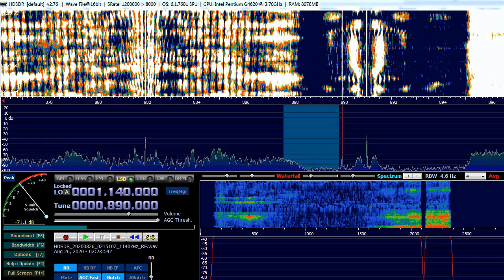890 kHz. URG. CX18 Sport 890. Santiago Vázquez. 50-10 kW. 12907 km. 245°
ID by stream
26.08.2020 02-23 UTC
Afedri Dual+EWE 290degrees at KO37XU Pskov